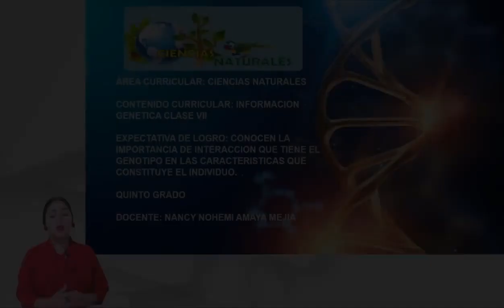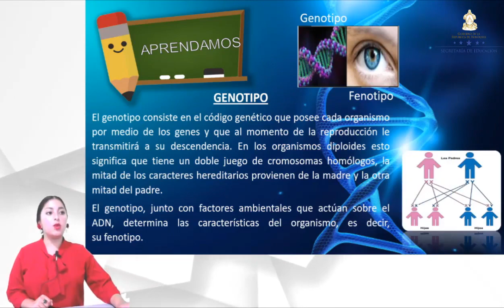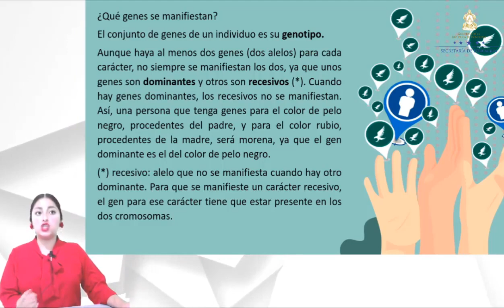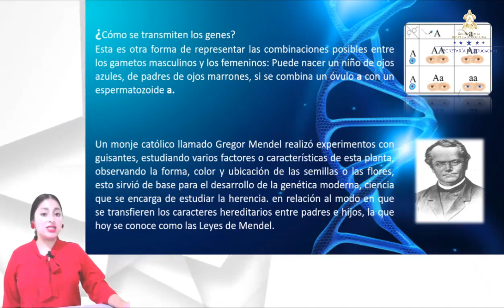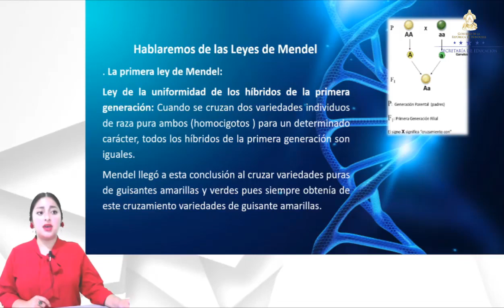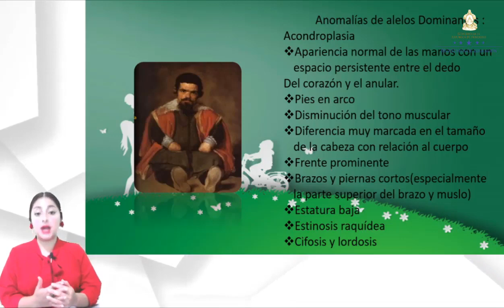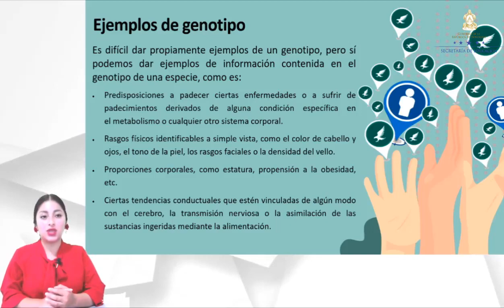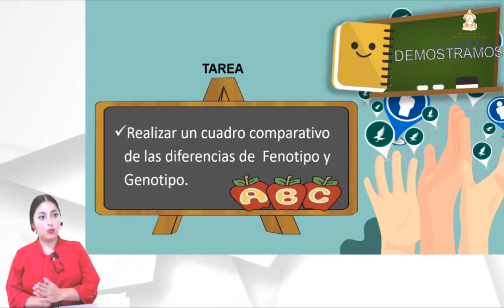Información Genética clase 6 – Quinto Grado – Ciencias Naturales